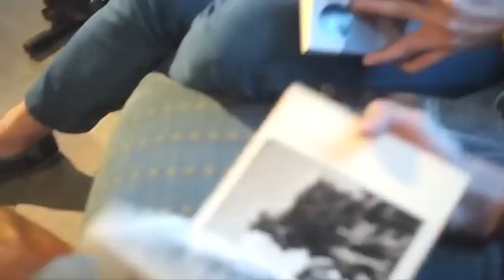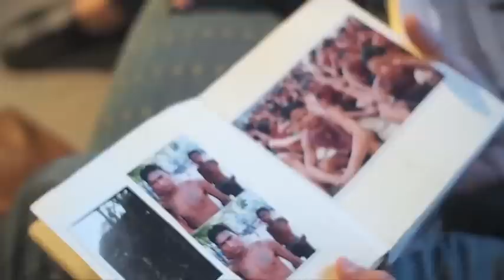Teaser P'lek Greasy Cafe 17.10.2011